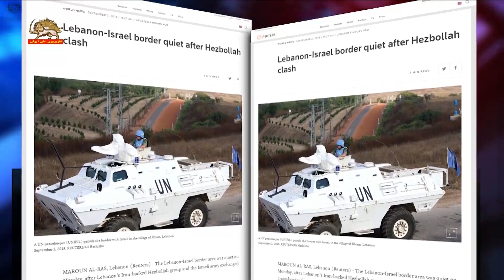حضور نیروهای حافظ صلح بین مرز لبنان و اسرائیل